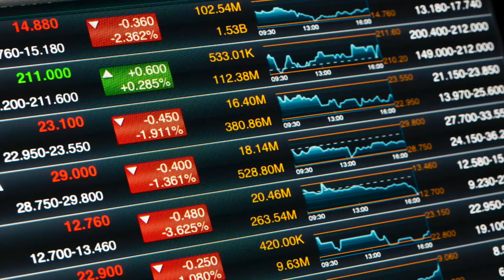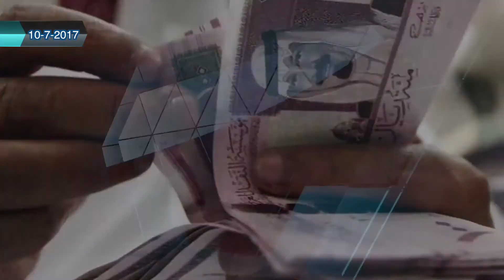مباشرTV | نشرة أخبار مباشر حول العالم 10 يوليو 2017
تعليق صوتي| باكينام الجنايني